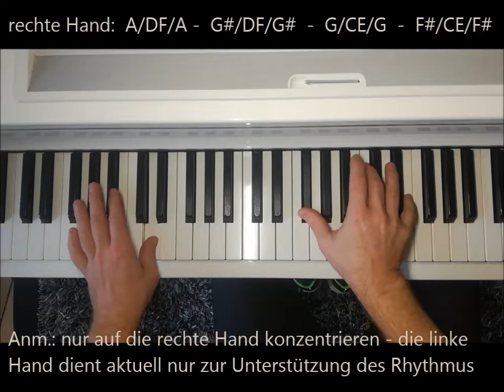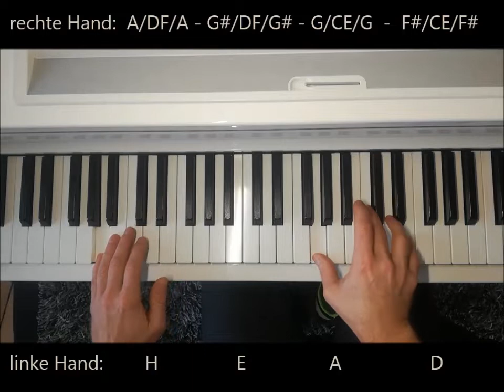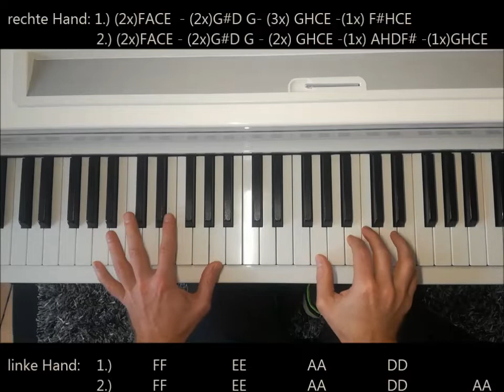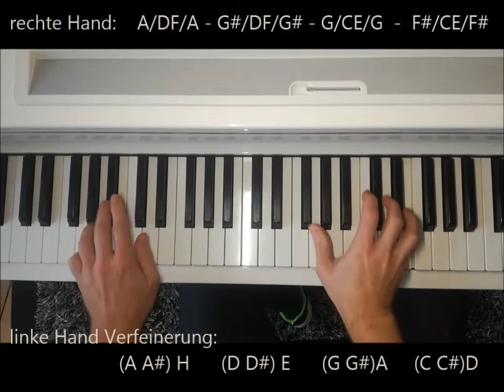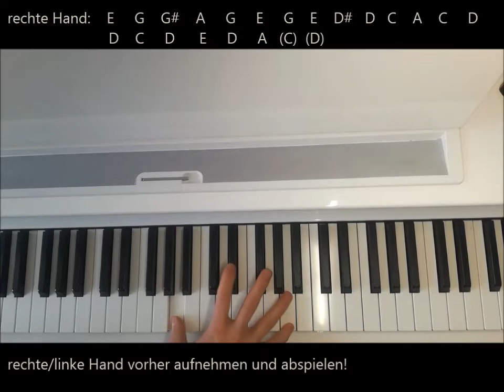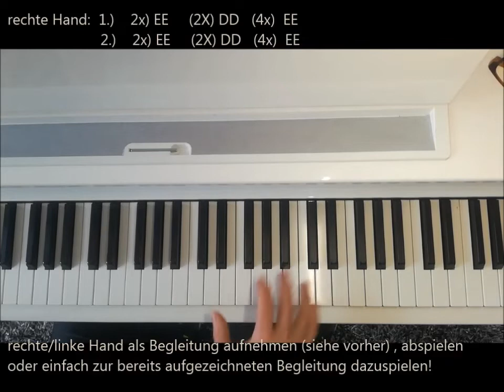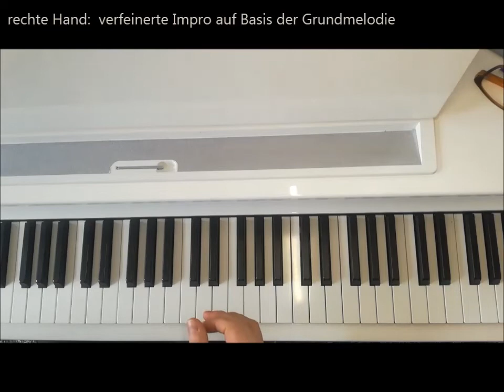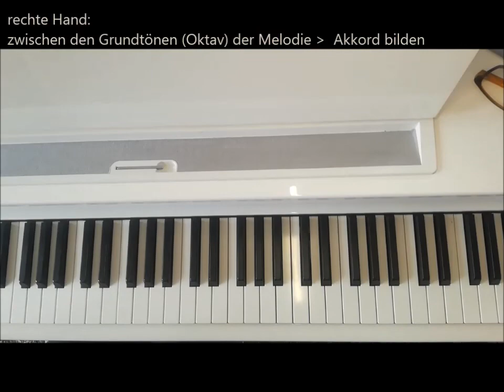Salsa Basic Groove lernen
Wie lerne ich Salsa grooves auf dem Klavier - Step-by-Step Anleitung Teil 1

Möchtest du den Salsa Groove auf dem Klavier lernen dann wünsche ich Dir bei diesem Tutorial viel Spass und Erfolg!